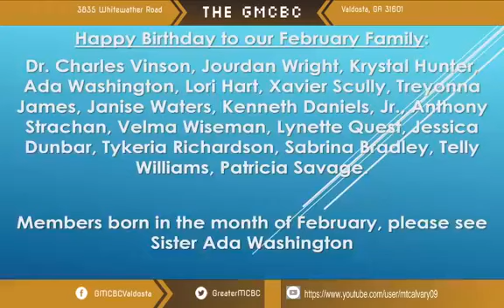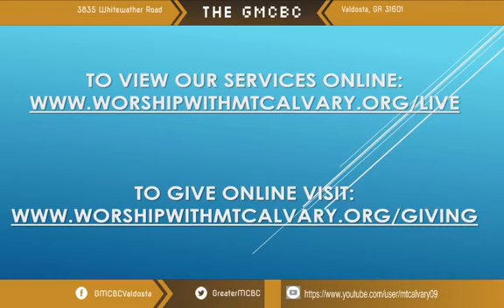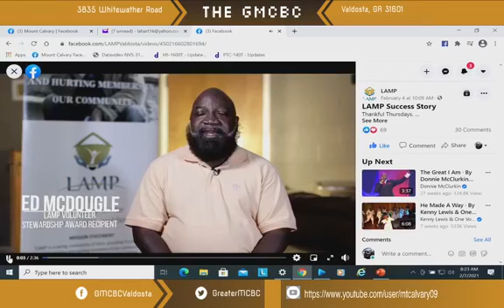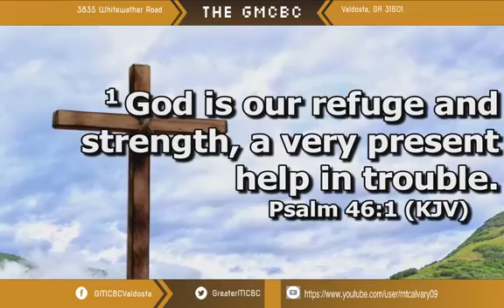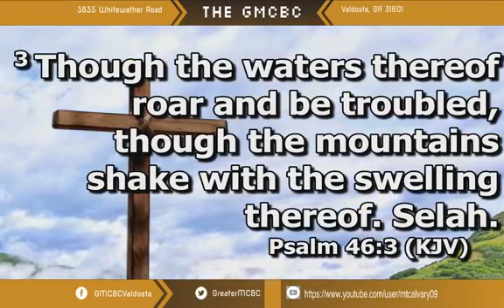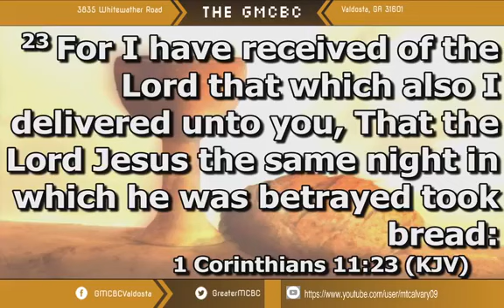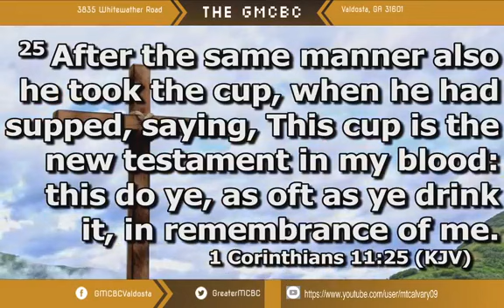Sunday Morning, 2/7/2021 – “Jesus Take The Wheel!” (Psalms 46:1-5)